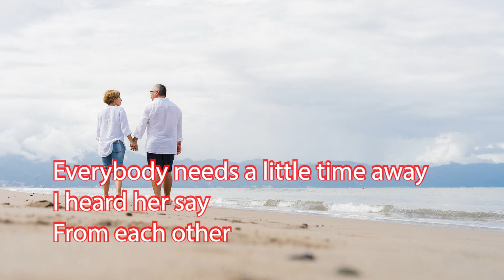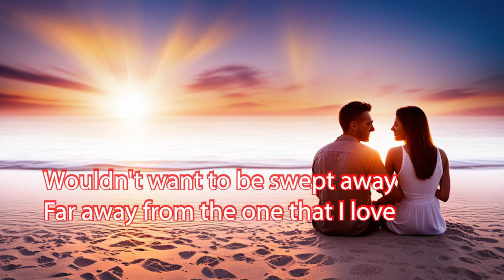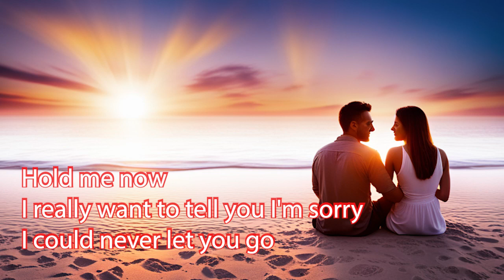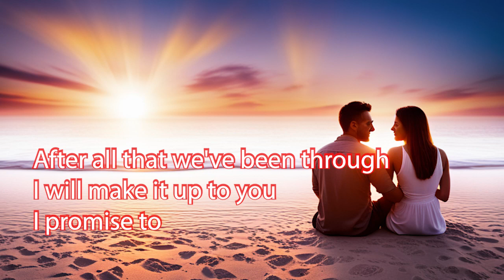Hard To Say I'm Sorry 80's soft rock cover w/onscreen lyrics - Mike Malak